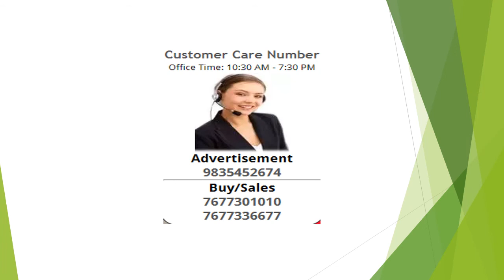2 Bedroom Apartment / Flat For Rent In CV Raman Nagar, Bangalore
Fully furnished with premium appliance and furnitures 2 bhk flat. Very close to bagmane tech park and rmz infinity.